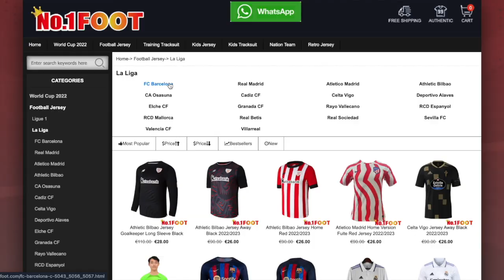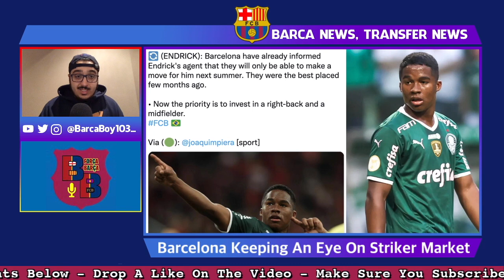Busquets Replacement SEARCH💣| CB January PRIORITY🚨| Endrick SLIPPING Away🇧🇷| Balde Renewal CLOSE✍️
The Barcelona board will be having a meeting in the coming weeks to decipher a plan for the upcoming January transfer window. One of the priorities will be signing a replacement for Sergio Busquets in the pivot position, Martin Zubimendi, Ruben Neves, and N'Golo Kante are the top targets for the role. The defence will also be considered with the retirement of Gerard Pique, Inigo Martinez and Arnau Martinez are the two options in this position. Brazilian wonder kid Endrick is attracting interest from all the top club in Europe including PSG, Chelsea, and Real Madrid, Barcelona are very interested in the player and want to sign him next summer 2024 since they have other piroirtes this year, it's unclear if the player will wait. Contract renewals talks with Alejandro Balde are progressing very well with the expectation of reaching an agreement before the new year, his progress this season has been unbelievable and Mateu Alemany wants to tie him down to a long-term deal immediately.

Chapters:
0:00 Intro
1:53 No 1 Foot Promo
3:06 Board Meeting Planned
4:30 Current CDM Options (Zubimendi & Kante)
10:01 Defensive Targets In Winter Market (Inigo & Arnau Martinez)
15:08 Attacking Bonus Watch (Joao Felix & Endrick)
21:00 Memphis Depay
23:27 Alejandro Balde Renewal
25:42 Marcos Alonso Renewal
27:18 New 4th Captain Vote
29:01 Ronald Araujo Injury Update
30:43 Outro